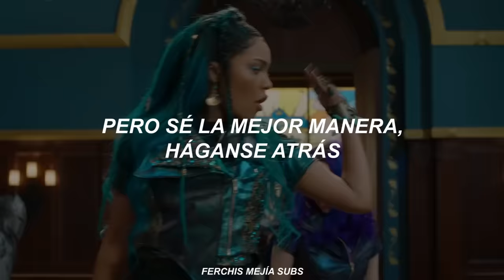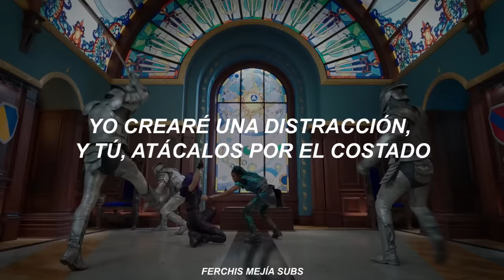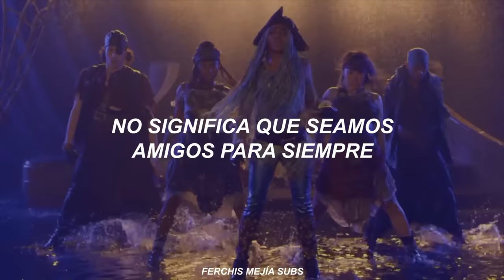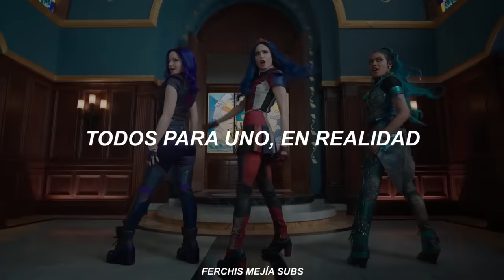Descendientes 3 - Night Falls (Español + Video Oficial)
descendientes 3 - night falls (español)

Letra:
[Intro: All]
Watch your back, watch your back
We can counter their attack hit them 'til the armor cracks

[Verse 1: China Anne McClain, Dove Cameron, Sofia Carson]
This could get a little sticky
How to win this battle could be tricky but I know the best way
Fall back let me lead, you hold the line
And we'll bring them to their knees
Swords in the air if you're with me
They got us out numbered one to fifty
The victory is ours 'cause I got a strategy, you take the left
And the rest of you can follow me (uh uh)
This is my crew
This is my squad
This is my turf
Oh my gosh, look guys
We've got bigger fish to fry
Put your differences aside
'Cause right now we're on the same side

[Chorus: Sofia Carson, Girls, All]
Until the night falls, everyone
We'll stay together 'til the battle is done
Watch your back, watch your back we can counter their attack
Hit them 'til the armor cracks
Until the night falls, we're aligned, it doesn't mean that we're on the same side
Hit them hard and hit them fast they're too heavy to react

[Verse 2: Dove Cameron & China Anne McClain]
This situation's getting kinda heavy
Hold your weapons tight keep 'em steady
'Cause if we stick together we can make it out alive
I'll cause a distraction, you attack them from the side
All my soldiers stand at the ready
We can cut 'em up like a confetti
We'll hit them from the front, you counter from behind
Don't forget the fate of Auradon's on the line

[Pre-Chorus: All, Dove Cameron]
This is all out war, they got us out numbered
The way the swords clash is the sound of the thunder
And we are not going under, we will never run for cover
We battle for the victory and ride for each other

Back to back, back to back
Back to back, back to back we can counter their attack
Until the night falls, we're aligned
It doesn't mean that we're on the same side

[Verse 3: Dove Cameron, Girls]
Suit of armor strong and true
Make this metal bust the move!

[Outro: Sofia Carson, Girls, All]
Until the night falls, you can trust
I'm gonna help you in this battle because
I got your back, got your back, got your back, got your back
All for one and that's a fact, knights fall pitch black

descendientes – night falls [español]
descendientes – night falls [sub. español]
descendants – night falls [sub. español]